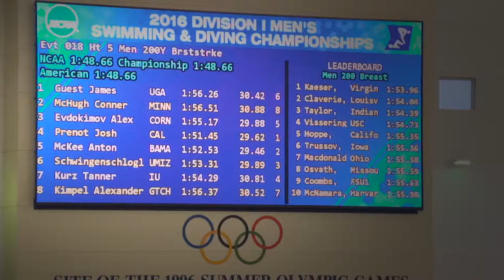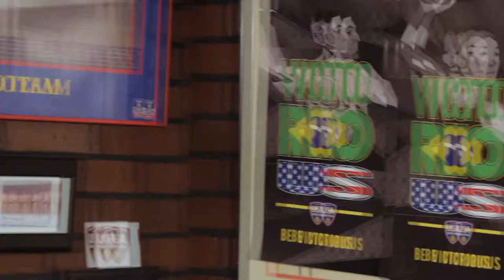The American Athlete - Josh Prenot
Olympic swimmer Josh Prenot discusses what it takes to swim against the best in the world.

We take an in-depth look at athletes from the US and around the world and go beyond the statistics to hear their fascinating journeys. Watch 'The American Athlete' on the 'Cars.TV' network, or check your local listings!